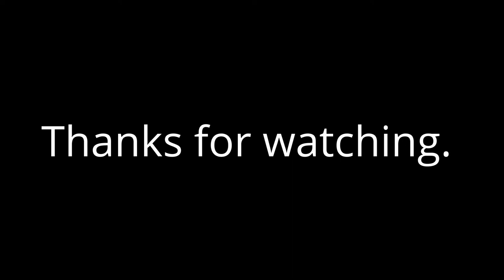Butt Of Lewis Cliffs and Lighthouse.